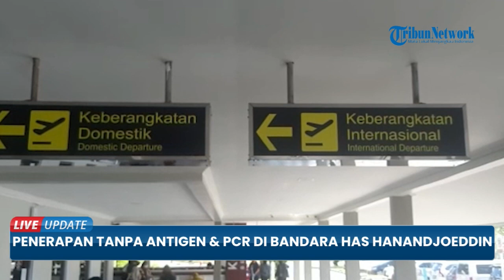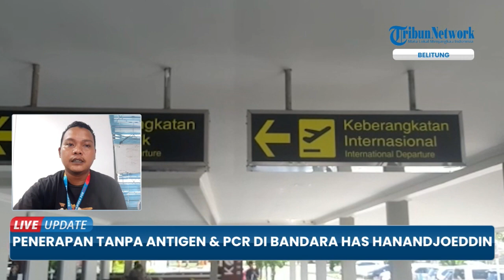Hari Pertama Penerapan Syarat Penerbangan Tanpa Antigen dan PCR di Bandara HAS Hanandjoeddin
TRIBUN-VIDEO.COM - Bandara Internasional H AS Hanandjoeddin sudah menerapkan aturan Surat Edaran Menteri Perhubungan Nomor 21 Tahun 2022 Tentang Petunjuk Pelaksanaan Perjalanan Orang Dalam Negero Dengan Transportasi Udara Pada Masa Pandemi Covid-19 pada Rabu (9/3/2022).

Para penumpang pesawat yang memasuki area bandara cukup menunjukan sertifkat vaksin melalui aplikasi peduli lindungi disertai KTP.

Bagi penumpang yang sudah menerima vaksin dosis kedua tidak perlu menunjukan hasil swab antigen maupun PCR.